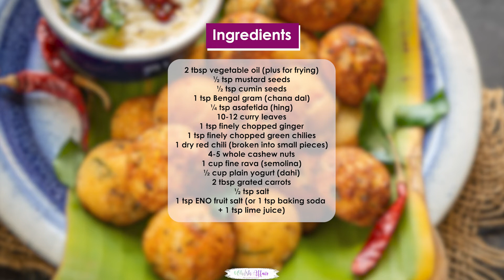Instant Rava Appe Recipe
Ingredients
2 tablespoons vegetable oil (plus for frying)
½ teaspoon mustard seeds
½ teaspoon cumin seeds
1 teaspoon Bengal gram (chana dal)
¼ teaspoon asafetida (hing)
10-12 curry leaves
1 teaspoon finely chopped ginger
1 teaspoon finely chopped green chilies
1 dry red chili (broken into small pieces)
4-5 whole cashew nuts
1 cup fine rava (semolina)
½ cup plain yogurt (dahi)
2 tablespoons grated carrots
½ teaspoon salt
1 teaspoon ENO fruit salt (or 1 teaspoon baking soda + 1 teaspoon lime juice)

Instructions
Heat vegetable oil in a pan over medium-high heat.
Once the oil is hot, add mustard seeds, cumin seeds, and chana dal and fry for 5-6 seconds.
Add asafetida, curry leaves, ginger, green chilies, dry red chili, and 4-5 whole cashew nuts, and fry until cashew nuts turn slightly brown. Stir frequently while frying.
Reduce the heat to low.
Now add rava to the pan and roast it until slightly browned (3-4 minutes). Stir continuously while roasting to avoid the rava from burning at the bottom of the pan.
Remove the pan from the heat and let the rava cool down completely.
Transfer the cooled roasted to a large mixing bowl.
Add yogurt and carrot to the bowl and mix well.
Add ½ cup of water and mix well.
Cover the bowl with a lid and keep it aside for 15 minutes.
The rava will absorb the water during the resting time and the batter will become thick. Add 2-3 tablespoon of water to the batter and mix well.
We need an idli-like batter to make the appe.
Now add ENO fruit salt and salt and mix well.
Heat an appe pan over medium heat.
Add ¼ teaspoon of vegetable oil to each cavity.
Using a spoon, pour the batter into each cavity. Do not overfill.
Cover the pan with a lid and cook until the appe are nicely browned from the bottom.
Flip using a spoon and cook uncovered from the other side for 2-3 minutes.
Remove the rava appe from the pan and serve hot.

Notes
You can also use an Aebleskiver pan if paniyaram pan is not available.
You can also add other vegetables that you like such as onions, tomatoes, green peas, green beans, bell peppers, etc.